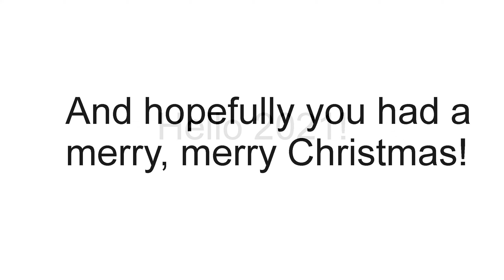New Year's Special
Hi guys! It's 2021, New Year! Goodbye 2020... Also, thanks for 185 subscribers, sorry that I forgot to post the 100 subscribers special, so this should make up for it!